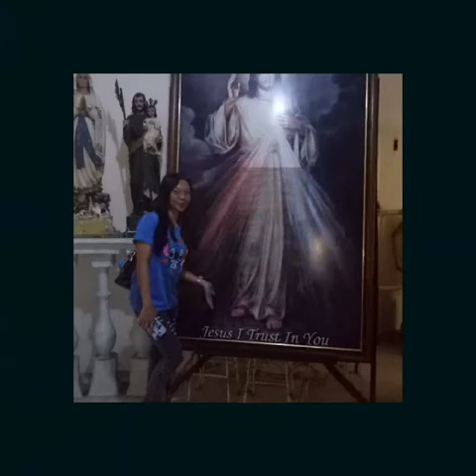Travel goal🎥🚙🙏♥️ ACIENDA MALL 🎥VLOG 2019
Camille Rol